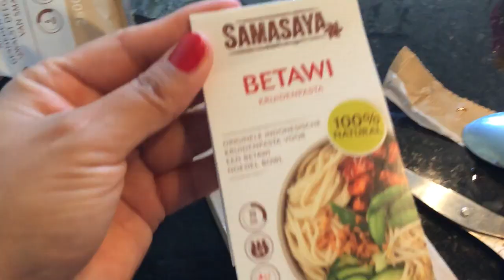PROBANDO JUGOS VERDES POR PRIMERA VEZ